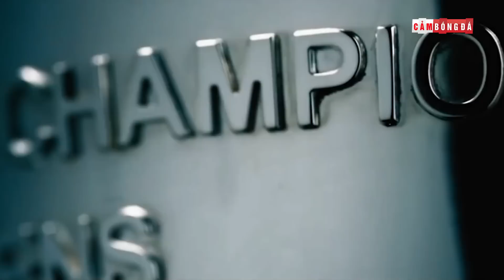Sevilla 0-4 Man City: Không thể cản bước HAALAND TỲ ĐÈ cả châu Âu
👉Ủng hộ Cảm 1 ly cafe nhé:
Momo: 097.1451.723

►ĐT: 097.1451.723